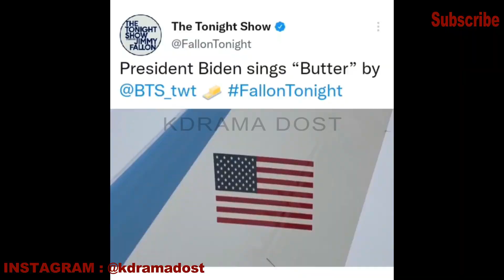BTS White House Speech IN HINDI😱क्या कहा BTS ने अपनी WHITE HOUSE SPEECH में 😃 BTS WITH US PRESIDENT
BTS In White House

US PRESIDENT IS BTS ARMY😱JOE BIDEN SINGING BTS SONG😍MOST POWERFUL COUNTRY के PRESIDENT BTS ARMY है

keep supporting 💟